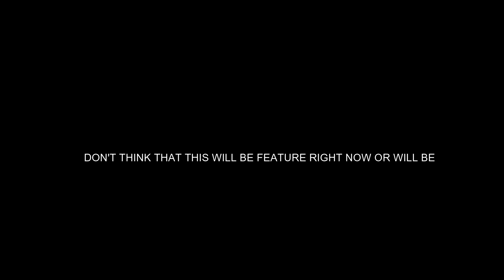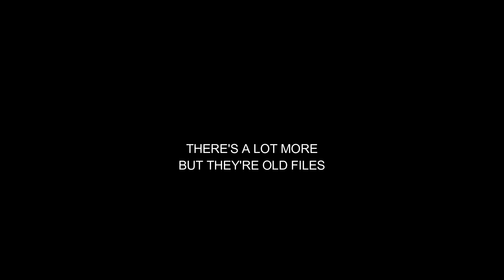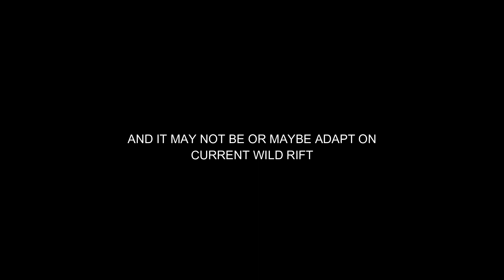Old Wild Rift Files - 5 months per Season??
All WILD RIFT Champion's Skinspotlight in here!